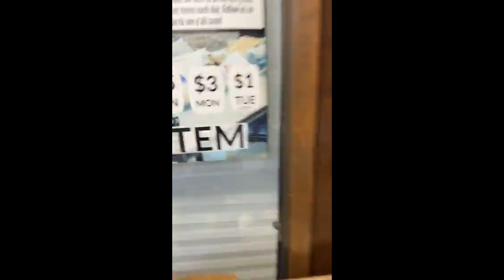It's $3 Monday! Great Music And Great Deals! (9am - 5pm) #1 Liquidation Discount Store In Fort Smith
Happy $3 Monday to everyone and we sincerely hope you all had a wonderful weekend. We're not wasting any time getting this week off to an amazing start with freshly stocked bargain bins. Remember, any merchandise you find inside the bargain bins is only $3 per item. And let me tell you, there are still some high retail items just waiting to be found. So come on down and enjoy the great music and atmosphere as you treasure hunt through the bins. Doors open at 9 a.m.  We hope to see all of you soon!